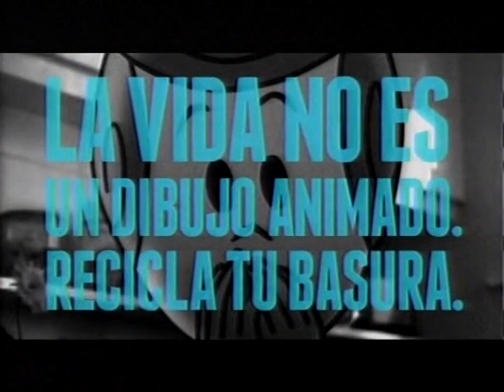Comerciales Cartoon Network MEX - Junio 12 2011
Este me sacó de onda porque en vez de un episodio nuevo de PKMN pusieron uno de Cronicas, una serie que nunca vi pero es de los 200X, de antes que Diamante y Perla